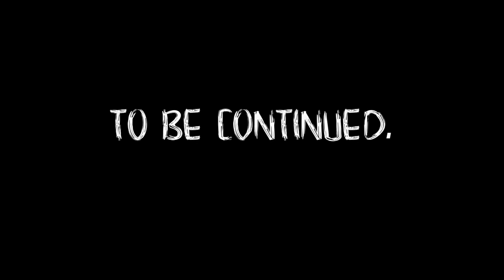RAS KITCHEN / COOK & VIBE LINK UP - M DOT R (S2EP4)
Woooi oii people finally here Ras Kitchen invited us down ! Wicked vibes big up Mokko !! Hope you all stay safe in these times and I hope this cheers you up !!
HOST @mdotrartist
CAMERA MAN @connect_four_entertainment